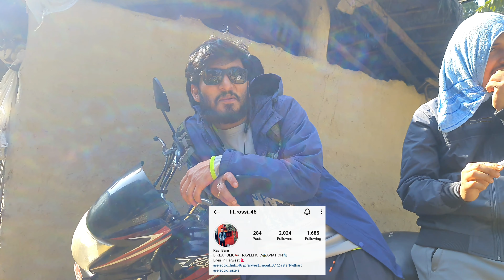Koilahi Taal||Charlie vai Birthday with sunset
Route:Dhangadhi-Campue road-Manhera-Kannari Bridge-Beli Bajar chowk-Left-Urma-Vadagaun-Kailari VDC-Koilahi taal
Distance from Dhangadhi:25KM approx
Time to reach in bike:Around 1 to 1.5 hrs